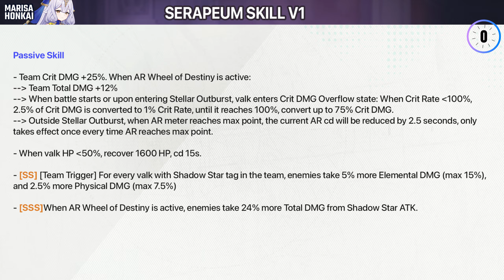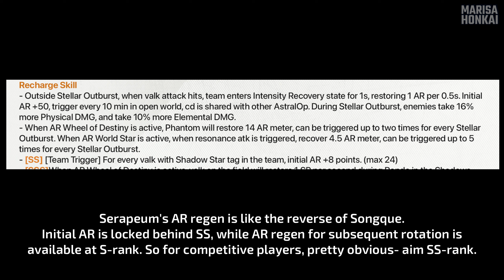SERAPEUM Gameplay and Skill Translation | CRIT BUFF AND AR REGEN!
SERAPEUM Astral Slop Gameplay and Skill Translation | Honkai Impact v7.6

0:00 Showcasing Sera
1:20 Skill Translation
If you find my videos helpful, consider supporting the channel by disabling adblock, joining the membership, or watch the video again. Every time you watch it, I get some money. Ok, thanks! And include me in your prayers~
Outro: Soft Heavy Hands - Mood2Go4E
CREDITS:
- Vtuber model by @hayuki0x0, texture edit by me
- Stream layout by Twitter : @Dystreak | Instagram : @Dystreak_sabishii
- Stinger by 84yen/円メアリー